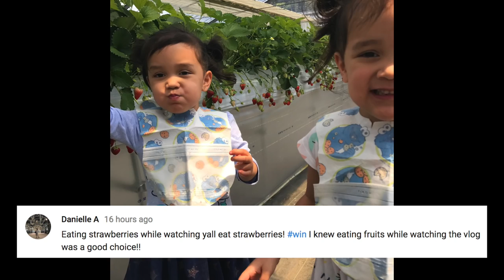ALL YOU CAN EAT STRAWBERRIES IN YOKOSUKA! - ItsJudysLife Vlogs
We travel to Yokosuka, Japan to visit Benji's family friend, we eat limitless strawberries, and yes I find more at the Japanese dollar store! Don't forget to "thumbs up" if you enjoy the vlogs!

Judy's Links

Benji's Links

Vlog Camera We Use:

Blendtec Blender